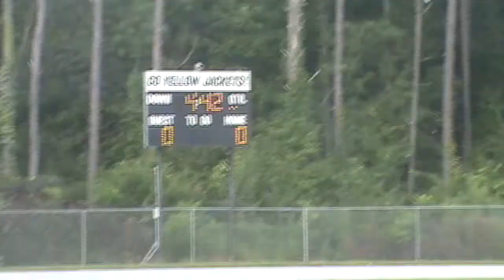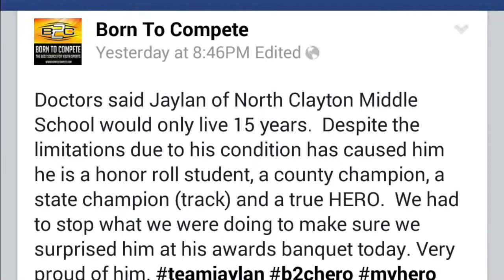Jaylan Coleman, An Athlete, over achiever, a son, A Survivor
This video is about Jaylan Coleman, An Athlete, over achiever, a son, A Survivor